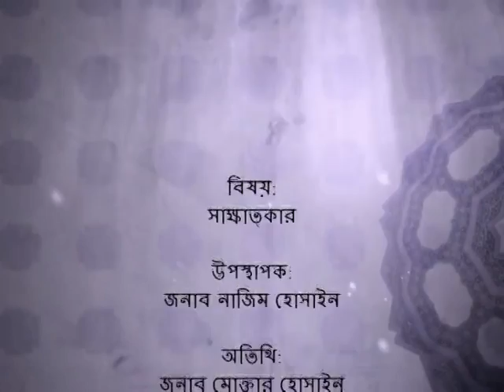Lecture 05 Bengali : Topic: Interview: By Najim Husain